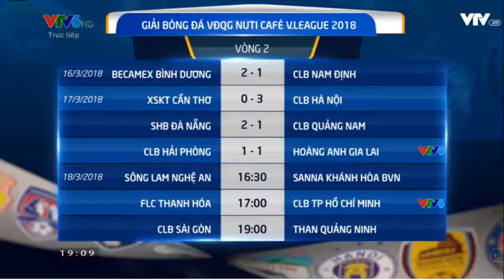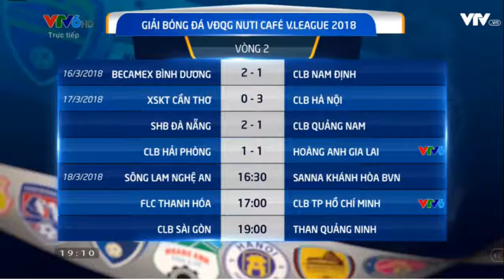Xuân Trường ghi siêu phẩm, HAGL chia điểm Hải Phòng | Bình luận sau trận đấu - V.League 2018